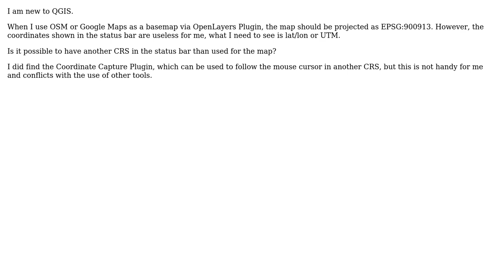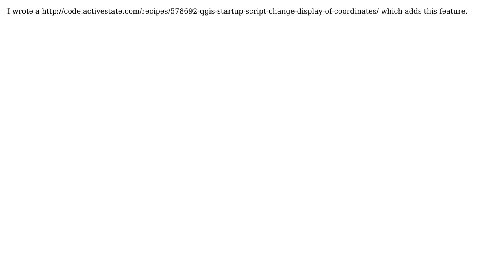GIS: Is it possible to have another CRS in the status bar than used for the map? (2 Solutions!!)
GIS: Is it possible to have another CRS in the status bar than used for the map?

With thanks & praise to God, and with thanks to the many people who have made this project possible! | Content (except music & images) licensed under CC BY-SA | Music | Images & others | With thanks to user underdark user Redoute user nmtoken and the Stack Exchange Network Trademarks are property of their respective owners. You are responsible for your own actions.